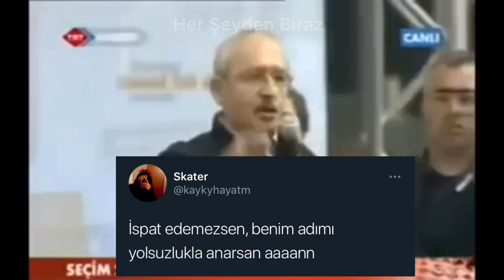Kemal Kılıçdaroğlu Once Said | MİZAH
Bu videoda herhangi bir siyasi amaç güdülmemektedir. Eğlenmek için yapılmıştır.
Aşırı komik Kemal Kılıçdaroğlu Once Said videosu.
Once said
Kemal kılıçdaroğlu komik Once said
Kemal kılıçdaroğlu once said humor
Kemal Kılıçdaroğlu mizah